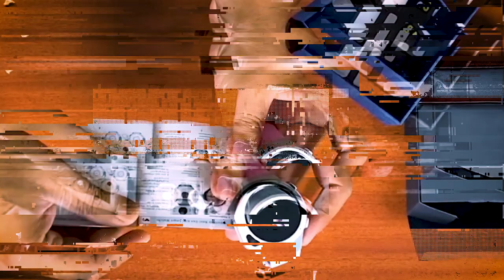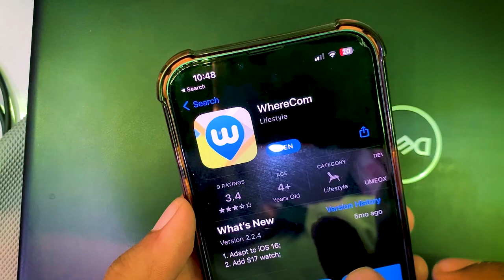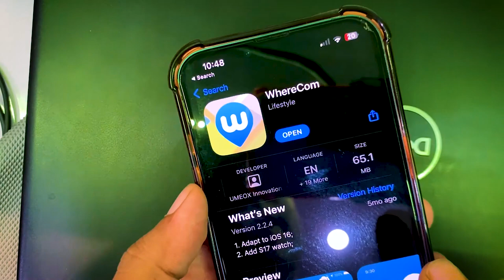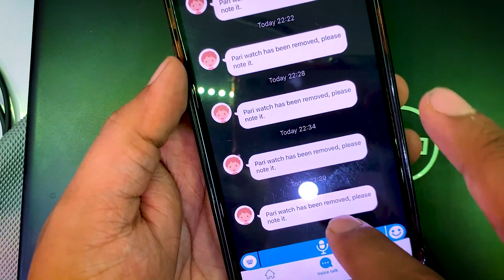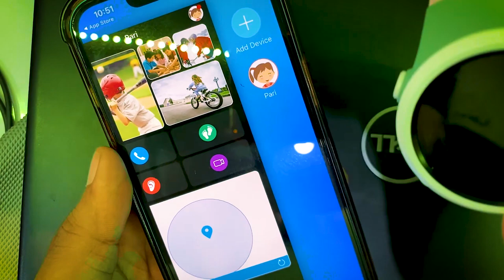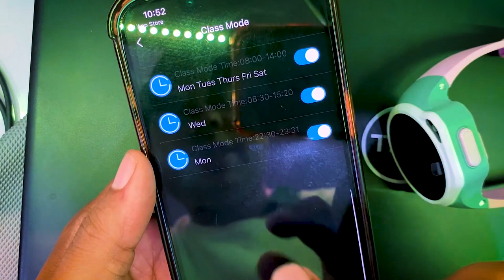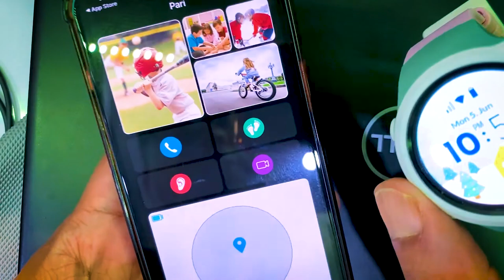Why Did we return WatchOut Wearables Next-Gen Kids Smartwatch ?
My Camping Accessories
Hans Portable Gas Stove
Storite Large Canvas Travel Storage Bag
Portable Collapsible Water Storage Tank Water
Foldaway Bucket for Outdoor Camping/
Axe Steel Shaft for CampingHiking use
Hans Butane Gas Pack
Plastic 3 in 1 Cutting Chopping Board
Folding Aluminum Camping Burner Windshield